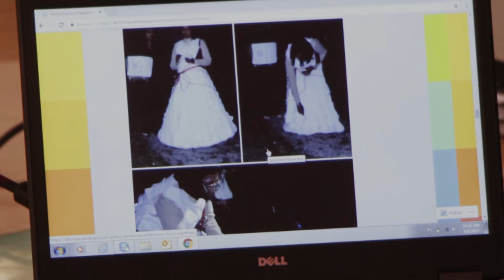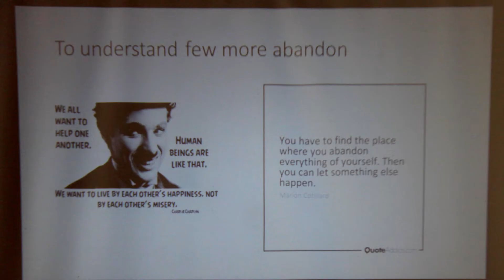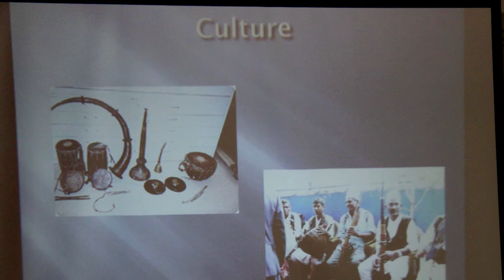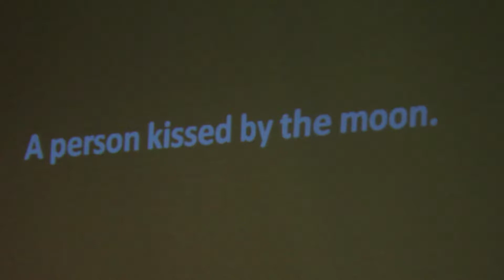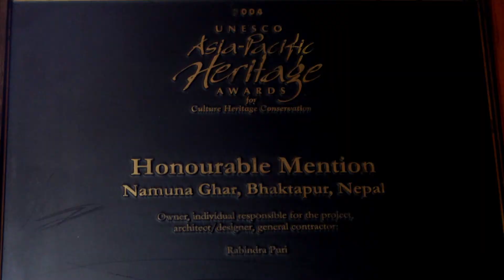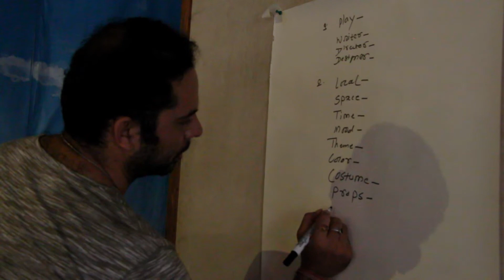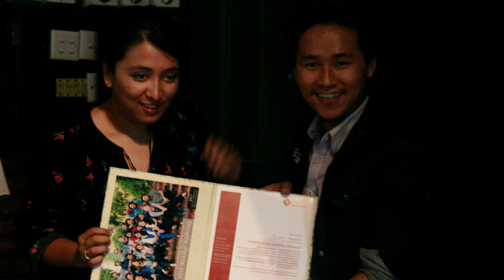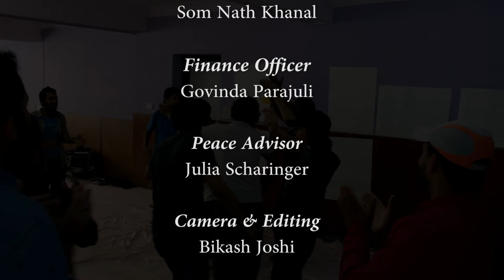Play Making Workshop 2017 by Mandala Theatre- Nepal- Documentary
As an endeavor from theatre's side to contribute to the society by strengthening its abilities in creating more diverse, integer and relevant plays, Mandala Theatre-Nepal organized the Play Making Workshop for Young Theatre Directors in 2017. Held for three weeks in Kathmandu and Nagarkot, the workshop invited 14 young theatre artists from different parts of Nepal to participate.